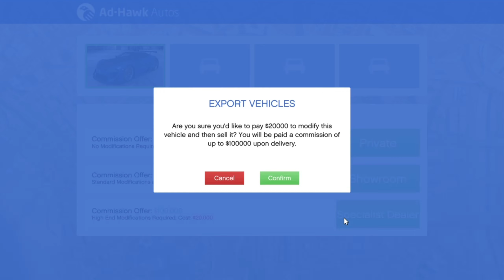Gta Online Vehicle Import Export Business guide in Hindi /gamerfaiz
Hello gamers
This video is about how run Vehicle Import Export Business in gta 5 Online in Hindi
My insta I'd 👇
how to buy office in gta 5 Online 👇
How to buy werehouse for import export business
If like this video then keep supporting 🙏